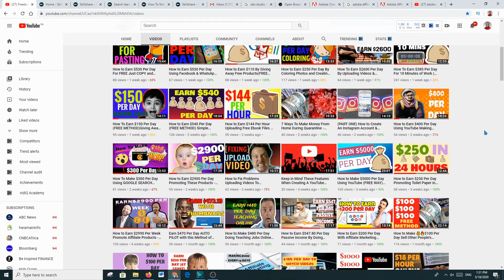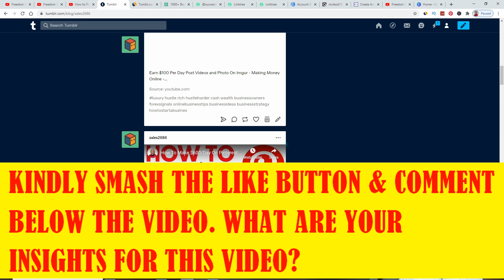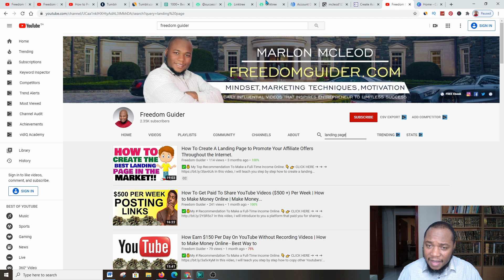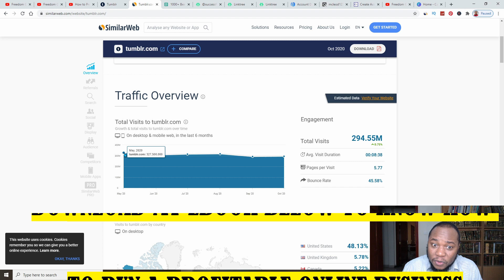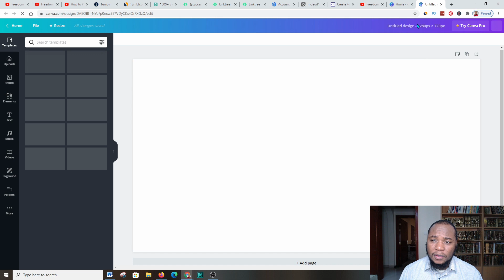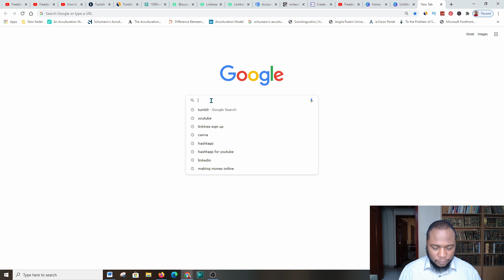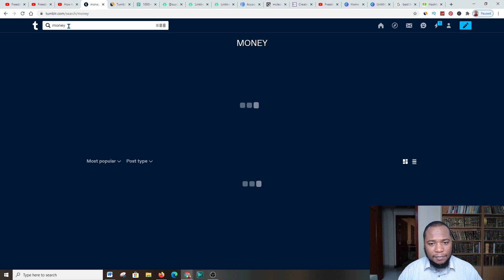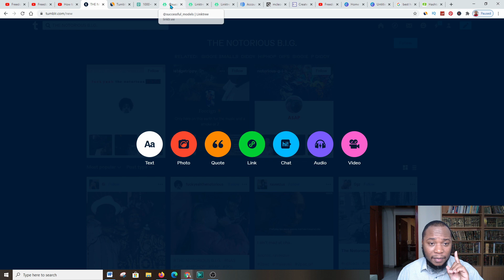How To Make $15,000 Promoting On Tumblr - Making Money Online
Making money online in 2023 has now been easier than ever. With the power of Social Media at our fingertips. However, one has to be extremely creative when implementing these techniques to earn an income. Social Media can be overwhelming challenging due to the free methods that it offers while one makes money online.

The social platform of Tumblr is great in getting certain traffic. However, you have to be posting contents daily for your voice to be heard. In this video, I give you ways of using the platform to promote your products that would increase the conversion per day.

*** ►The Ebook which gives you the ability to earn a passive income of $300,000 to $700,000 per year from the comfort of YOUR HOME ( FREE INFORMATION)

➥➥➥ Email Marketing Platforms that are highly recommended :

3.

Timestamps:

0:00 - Intro
0:15 - Welcome to Freedom Guider
0:32 - Subscribe and enable notifications
0:57 - Check out my 337 videos
1:30 - What is Tumblr?
3:00 - What to post on Tumblr
5:00 - Create a landing page
6:31 - Learn about SimilarWeb
8:05 - Create a post on Tumblr
9:26 - Find videos on Pixels.com
13:20 - Explanation of submission process
13:45 - Introduction to getting traffic
14:01 - Search for "money" in the search bar
17:51 - Request to like, share, and promotion of ebook
18:11 - Closing remarks

Marlon McLeod